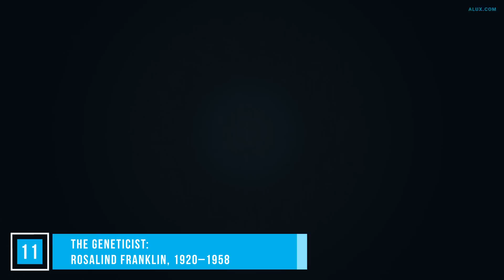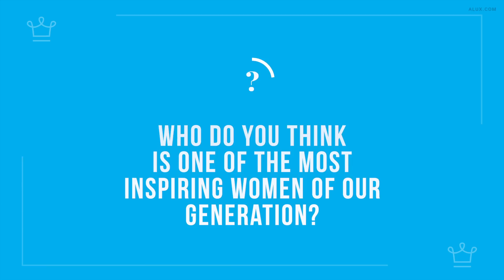15 WOMEN That CHANGED THE WORLD!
In this Alux.com video we'll try to answer the following questions:

Who are the most powerful women in History?
Who are some women pioneers that changed the world?
Who are the top 15 women that changed History?
What are some brilliant women who are changing the world?
Who is the most influential women in history?
What women changed the world the most?
What women have changed the world?
How has the women's suffrage movement changed the history of the world?
Who is the most famous women in history?
Who is the strongest women in history?
Who was the most powerful women in the world?
How did women change the world?

00:00 - Intro
00:47 - The Environmentalist: Wangari Maathai, 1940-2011
01:52 - The Palaeontologist: Mary Anning, 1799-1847
02:58 - The OG Travel blogger: Isabella Bird, 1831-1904
03:47 - The Equalizer: Emmeline Pankhurst, 1858–1928
04:43 - The Communicator: Sacagawea, 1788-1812
05:43 - The Physicist: Lise Meitner, 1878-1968
06:58 - The Pilot/Career Woman: Bessie Coleman, 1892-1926
08:02 - The Family Planner: Marie Stopes, 1880–1958
08:41 - The Programmer: Ada Lovelace, 1815–1852
09:31 - The Politician: Sirimavo Bandaranaike, 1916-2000
10:16 - The Geneticist:  Rosalind Franklin, 1920–1958
11:08 - The Feminist:  Mary Wollstonecraft, 1759–1797
11:57 - The Leader: Cleopatra, 69 BC-30 BC
12:37 - The Activist: Josephine Butler, 1828–1906
13:41 - The Academic: Laura Bassi, 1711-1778
14:28 - Question